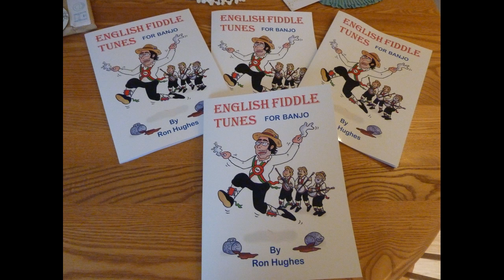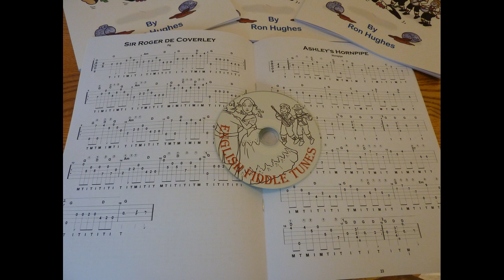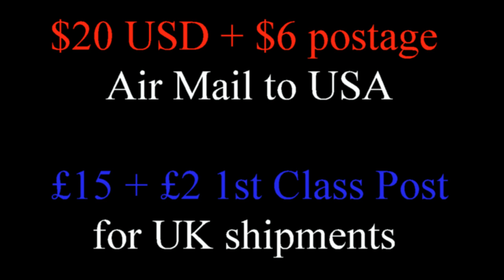English Fiddle Tunes for Banjo - new Book with CD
Here's my new book and CD of English Fiddle Tunes for the 5 String Banjo. 25 great tunes from the English Folk Dance repertoire. All selections in clear, easy to read Tab and played note for note on the accompanying 25 track CD. Tunes include Jigs, Hornpipes, Morris, Polka and Schottische. Many of the tunes have never been arranged for the Banjo before. These arrangements make a refreshing change from the usual 'Bluegrass' material and are great to play on the old 5 string. All tunes are played in standard 'G' Tuning, in the usual Fiddle keys and without a Capo.
Go on! get your own back!! The Fiddler/Squeeze Box/Melodeon players think they have it all to themselves - not any more!!!
Book/CD package is $20 USD = $6 Air Mail from the UK to the US. For UK shipments costs are £15 + £2 1st Class postage.